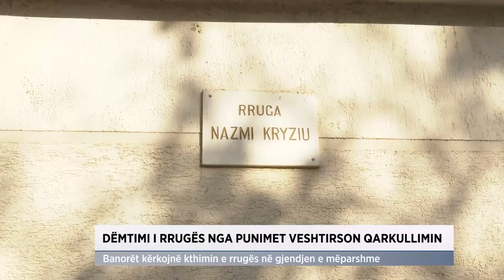Dëmtimi i rrugës vështirëson qarkullimin